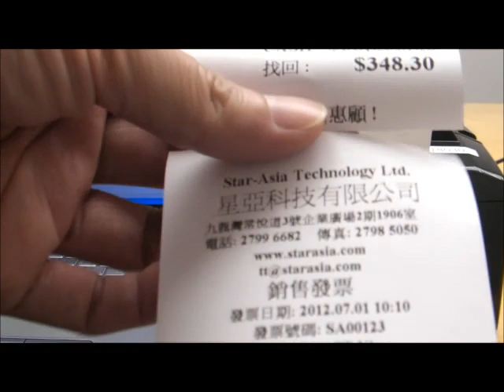TSP654W Wifi Thermal Printer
wireless thermal POS printer